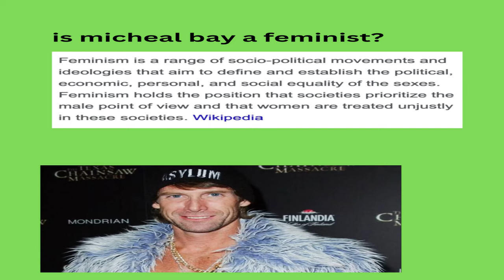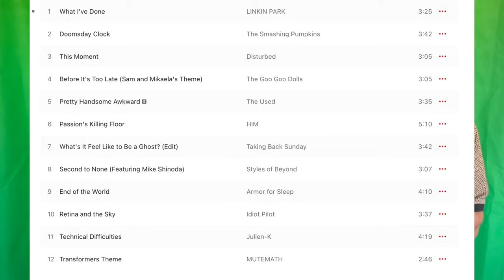Michael Bay's Transformers (2007) is Anti-Police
You may remember the cinematic hit of our childhood, a little known film Transformers. Big cars, bigger explosions. and even bigger SOCIAL COMMENTARY. Michael Bay takes a strong political stance against the police and for the girlies. He said women in STEM way before the sandstone uni's did.

We were shocked on the rewatch. !